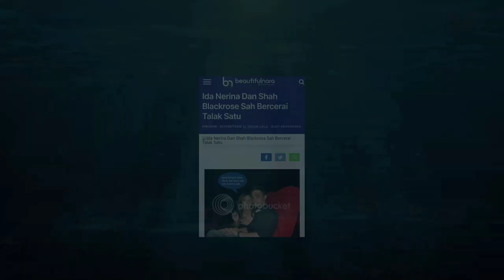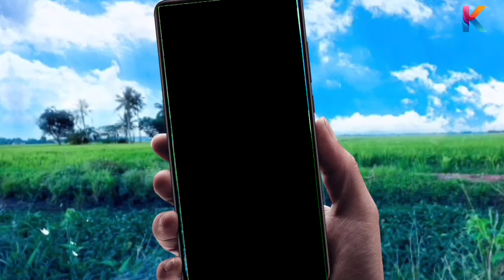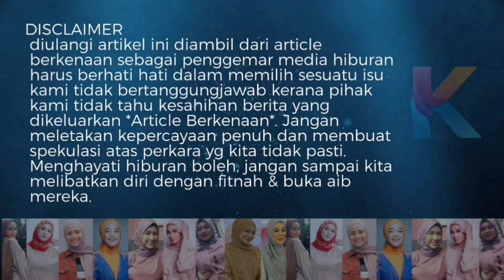Terlepas Cerita Bekas Suami Ida Nerina Kahwini Yasmin Hani & Bercerai